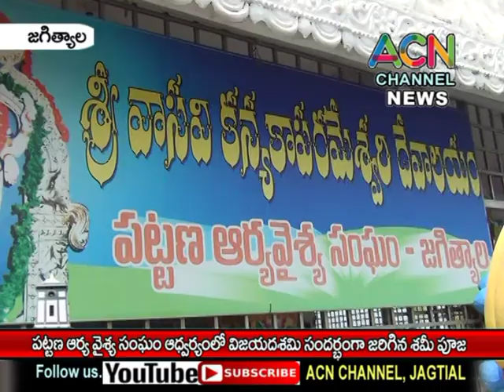జగిత్యాల : పట్టణ ఆర్య వైశ్య సంఘం ఆధ్వర్యంలో విజయ దశమిసందర్బంగా జరిగిన శమీ పూజ